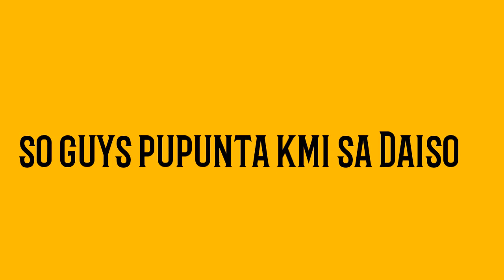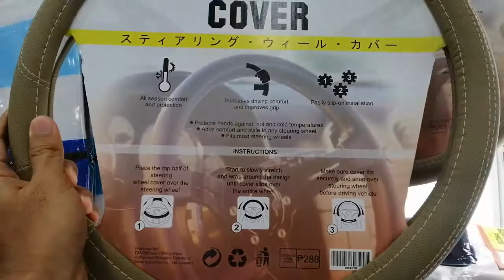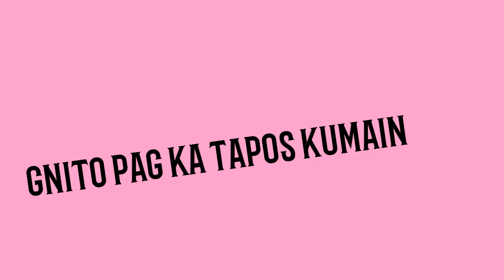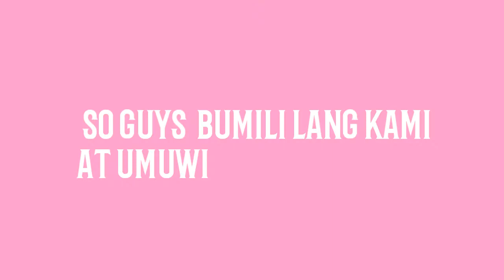Robinson south San Pedro laguna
Rest day gala with mommy and apple